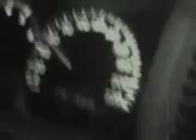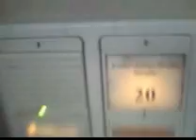2 Stafel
2 Stafel